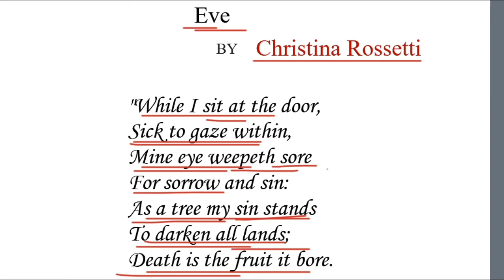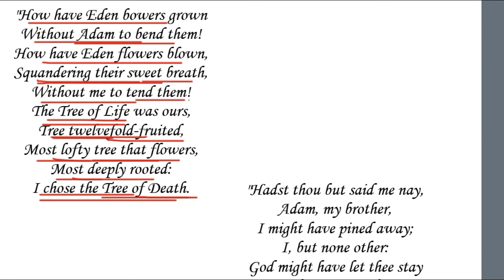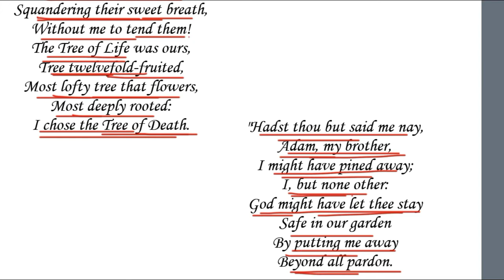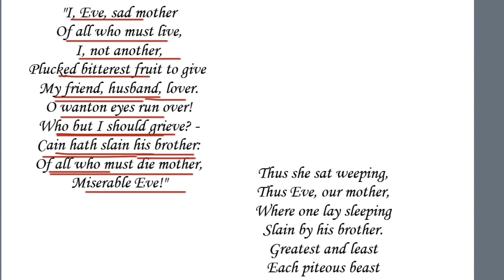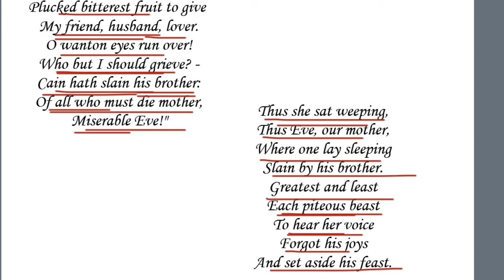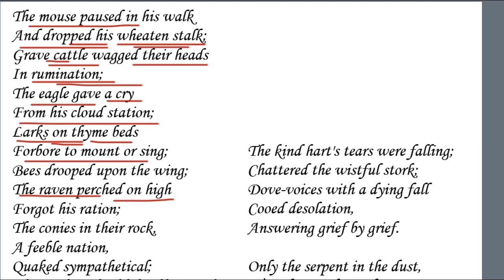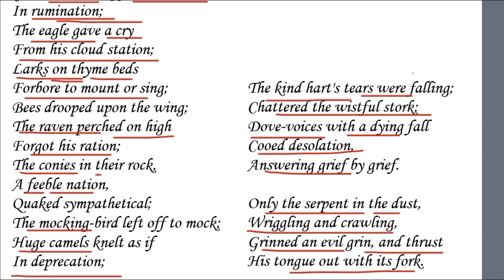Eve by Christina Rossetti | While I sit at the door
Hello, friends,
In this video, I have explained the poem Eve written by Christina Rossetti in a detailed manner.